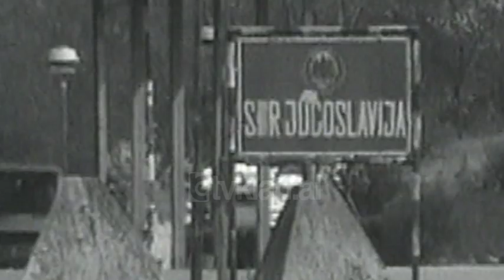Ditari i Kosovës, bombardimet e Natos - (6 Prill 1999)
Vuk Drashkoviç propozon një armëpushim në Kosovë. Kushti i vendosur nga Beogradi është ndalimi i sulmeve të Natos mbi Jugosllavi. Qeveria serbe ka vendosur të negocioj nesër me Rugovën për rikthimin e kosovarëve në shtëpitë e tyre, por me kushtin që Nato të ndaloj sulmet mbi Jugosllavi. Nato i thotë jo kërkesës së Beogradit për armëpushim.

Klinton në konferencën e pasdites ka theksuar se Nato do të vazhdoj sulmet e saj. Po këtë qëndrim ka mbajtur edhe Shrëderi, i cili ka deklaruar se oferta e Millosheviçit është e nevojshme por e pamjaftueshme. Britania ka deklaruar se nuk do të bjerë viktimë e propozimeve të Millosheviçit. Rusia e ka cilësuar si kthesë propozimin e Beogradit dhe është shprehur optimist për këtë.

Ndërsa Nato përmend zhdukjen e shmë njerëzve në Kosovë. Politika ndërkombëtare mbështet sulmet e Natos, Gjermani e Britania kanë nisur të tjerë avion në bazat e Natos në Adriatik. Rusia e Kina vazhdojnë të mbështesin Beogradin, në kohën kur Jelsin sulmet e Natos i quan një barbari.

Mmbrëmja e sotme shënon sulme të reja, ndoshta më të ashpra të Aleancës së Atlantikut në Jugosllavi. Sulmet e Natos mbi Beograd kanë nisur në orën 20 e 10 të mbrëmjes së sotme. Bombardimet vazhdojnë. Paraditen e sotme janë shkatërruar 5 qytete serbe.

Turqia ka tërhequr një pjesë të të ardhurve nga Maqedonia. Edhe Norvegjia strehon një pjesë të refugjatëve shqiptar. Spanja ka deklaruar se do të marrë pesë mijë të ardhur. Ogata ka deklaruar se mund të arrij deri në 900 mijë numri i të shpërngulurve nga Kosova./tvklan.al

Gazetar – Altin Hazizi